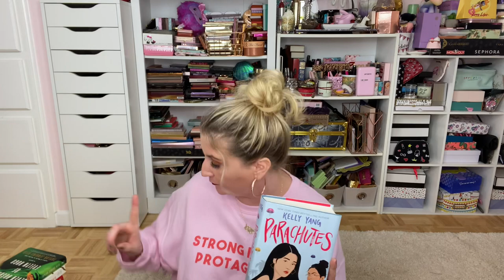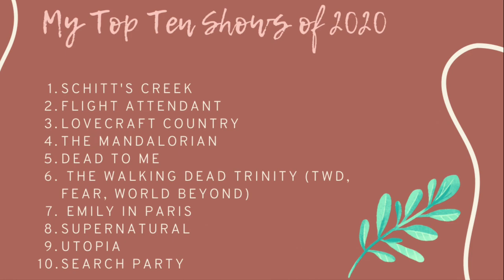2020 Favorites: Makeup, Skincare, Books and More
2020 Favorites: Skincare, Makeup, Books and More

*Some Products Were Gifted

Skincare:
•Peter Thomas Roth FIRMx Peel Gel
•Tatcha The Kissu Lip Mask
•Laneige Lip Sleeping Mask
•Tatcha The Liquid Silk Canvas
•Summer Fridays Overtime Mask
•Supergoop! Glow Stick SPF 50
•Josie Maran Whipped Argan Oil Face Butter
•FAB Ultra Repair Oil-Control Moisturizer
•YTTP Dream Eye Cream
•Mamonde Micro Deep Cleansing Foam
•Glow Recipe Watermelon Glow Niacinamide Dew Drops
•Pixi Overnight Retinol Oil
•Nécessaire Body Serum
•Tower 28 SOS Daily Rescue Facial Spray
•Juice Beauty Green Apple Age Defy Hand Cream

Makeup:
•Patrick Ta Velvet Blush
•Huda Beauty Naughty Nude Palette
•Laura Mercier Secret Brightening Powder
•Natasha Denona Mini Bloom Blush
•Too Faced Melted Matte Liquid Lipstick
•Natasha Denona Bronze Palette
•MAC Bronzing Powder
•Tower28 ShineOn Milky Lip Jelly
•Hourglass Sculpture Unlocked
•ABH Liquid Lipstick
•ELF Bite Size Palette
•Laura Mercier Illuminator
•Viseart Palette
•Rare Beauty Lip Souffle

Fragrance:
•Tom Ford Lost Cherry
•Valentino Donna Born in Roma
•Kilian Love, Don't be Shy

Hair:
•Loreal Elvive Extraordinary Oil
•Ouai Super Dry Shampoo (Byredo collab OOS)
•Drybar Jump Start
•Briogeo Don't Despair, Repair! Strengthening Hair Oil (Honey Mask OOS)
•Gisou Hair Oil

Nails:
•Nails Inc. Naked in Neon
•Nails Inc. Keep It Tonal
•Essie Fall Nail Polish
•ILNP Cursed

Books:
1. The Vanishing Half by Brit Bennett
2. The Henna Artist by Alka Joshi
3. Parachutes by Kelly Yang
4. The Seven Husbands of Evelyn Hugo by Taylor Jenkins Reid
5. Amerikanah by Chimamanda Ngozi Adiche
6. The Hate U Give by Angie Thomas
7. The Last Story of Mina Lee by Nancy Jooyoun Kim
8. More Than Enough by Elaine Welteroth
9. Invisible Girl by Lisa Jewell
10. Dear Girls by Ali Wong
11. The Bone Shard Daughter by Andrea Stewart
12. A Deadly Education by Naomi Novik

Fave Shows of 2020:
1. Schitt's Creek (Netflix)
2. Flight Attendant (HBO Max)
3. Lovecraft Country (HBO Max)
5. The Mandalorian (Disney Plus)
7. Dead to Me (Netflix)
9. The Walking Dead Trinity (TWD, Fear, World Beyond) (AMC)
11. Emily in Paris (Netflix)
13. Supernatural (CW)
15. Utopia (Prime)
16. Search Party (HBO Max)

Intro Music
Title: Shine a Light